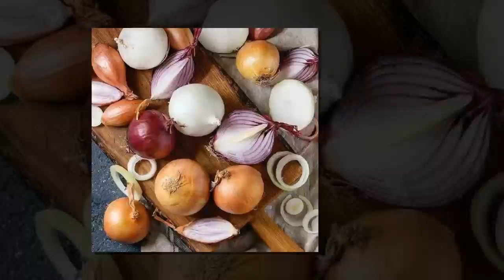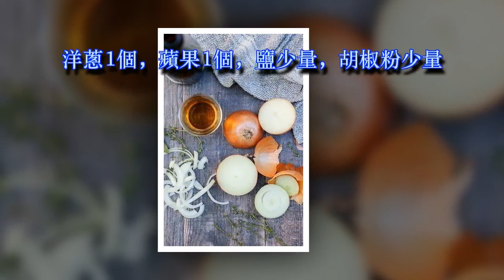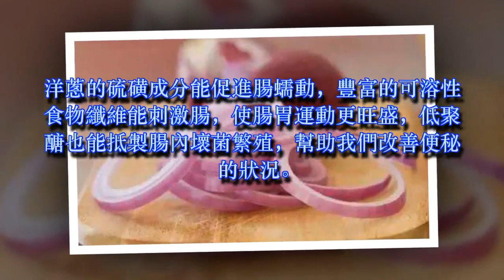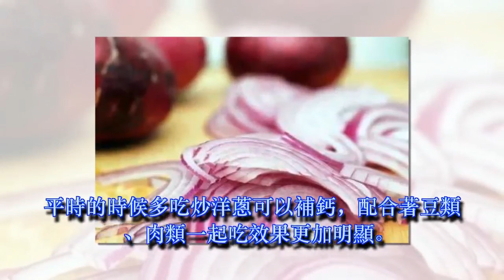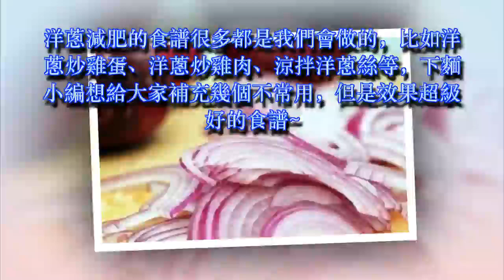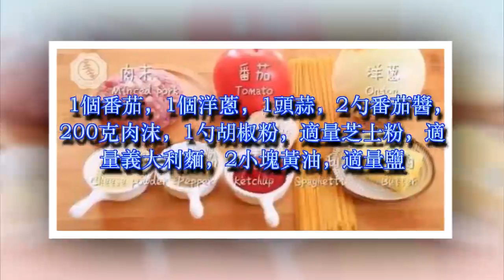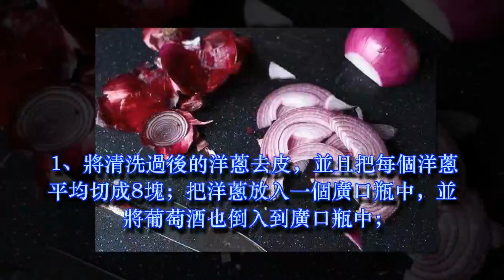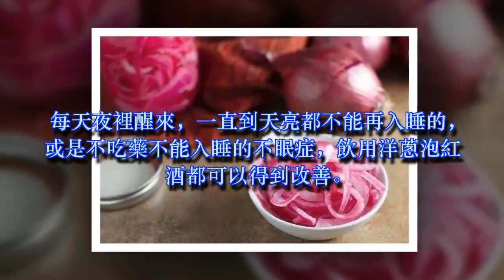「洋蔥+蘋果」持續吃7天，甩掉贅肉和雀斑，對消脂和抗衰老也有幫助！